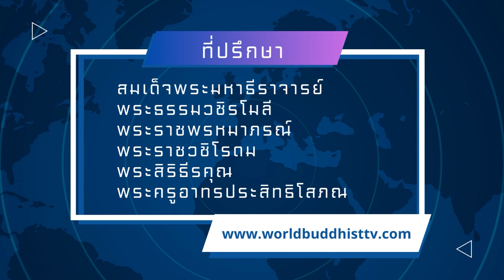รายการพระพุทธศาสนาเพื่อสันติภาพโลก Buddhism For World Peace วันศุกร์ที่ 1 กันยายน 2566